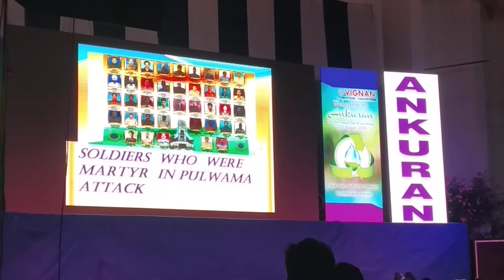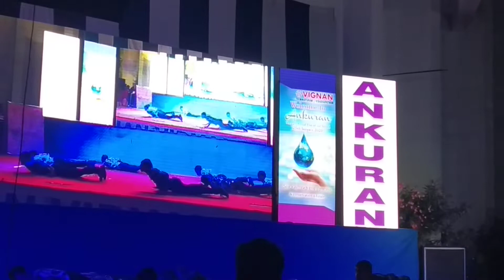Vignanutsav 19-20 vignanvizag ankuran indian army#terror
This stage performance show the Indian army